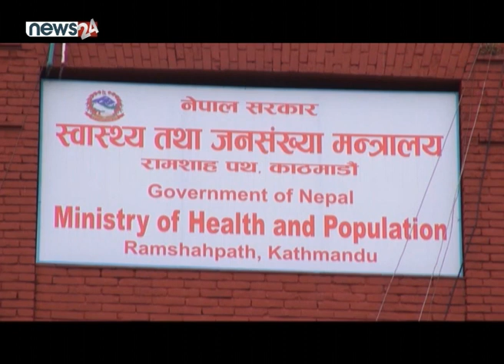सुर्तिजन्य पदार्थ सेवन गर्नेको संख्या झन बृद्धि - NEWS24 TV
विश्वव्यापी रुपमा नसर्ने रोगको प्रकोप बढ्नुमा सुर्तीजन्य पदार्थको अत्याधिक प्रयोग मुख्य कारण रहेको छ । सुर्तीजन्य पदार्थले निमत्याउने रोग तथा प्रयोगको न्यूनिकरण गर्न विश्व स्वास्थ्य संगठनले सुर्तीजन्य पदार्थको करको दर वृद्धि गर्नू पर्ने बताएको छ । विश्वका केहि राष्ट्रले विश्व स्वास्थ्य संगठनको यो नीतिलाई अपनाएका छन् । तर करको दर वृद्धिले मात्र सुर्ती जन्य पदार्थको प्रयोग कम नहुने बरु नागरिक स्वयम सचेत हुनु पर्ने विज्ञहरुको राय छ ।